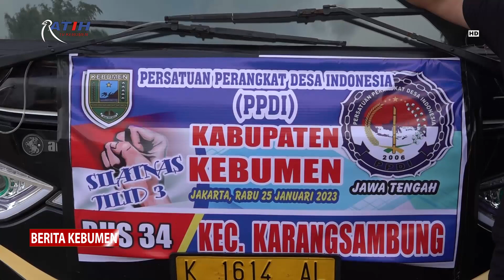1.511 Anggota PPDI Kabupaten Kebumen Ikuti Silatnas Jilid III di Jakarta